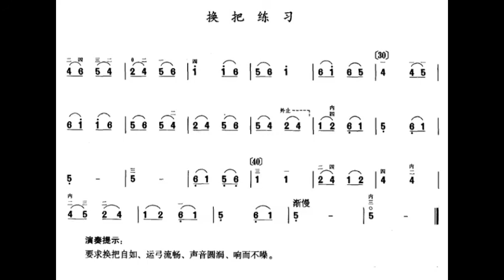中音二胡练习 二级 换把练习 许讲德